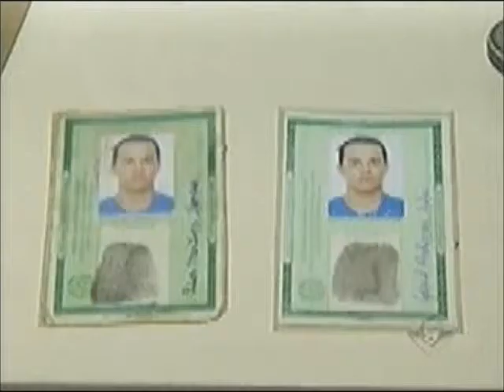Suspeitos são presos com armas e drogas no Tibery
Reportagem de Edi Silva com imagens de Max Germano para o programa No Foco da Notícia e Portal Uipi de 12/06/13.